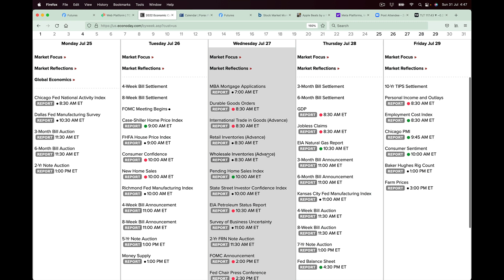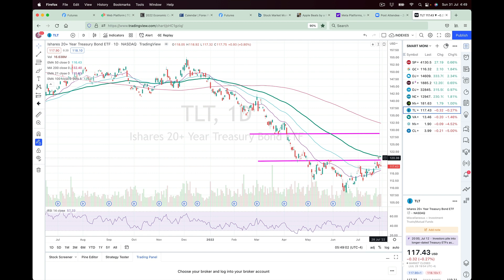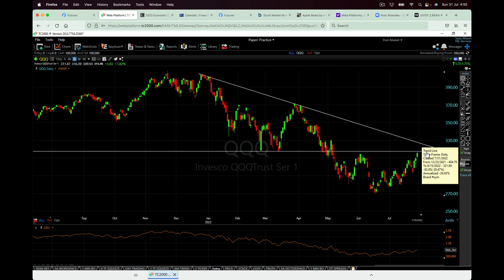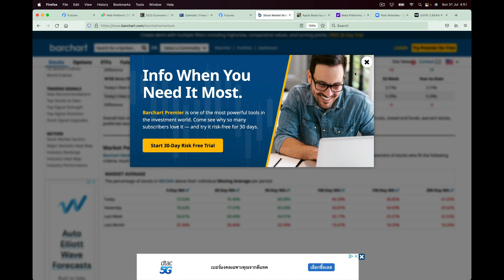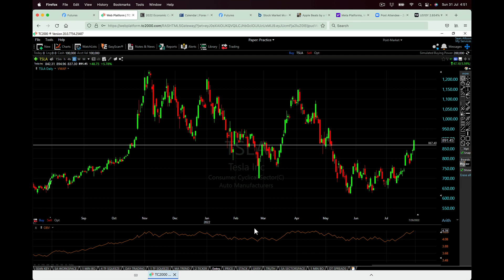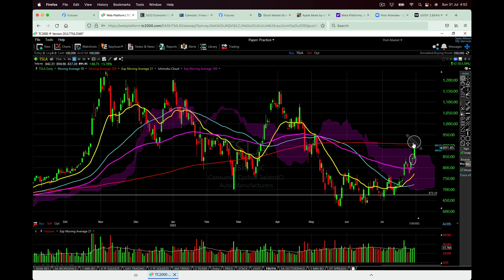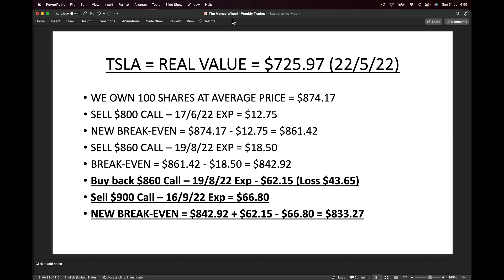How We're Making Large Gains With TSLA Thanks to Options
Last week we had GDP figures and the Federal Reserve’s rate increase.

After increasing the interest rate by 0.75%, the markets moved higher as I anticipated they would if the increase wasn’t 1%.

This week we have a new opening range so we’ll have to keep an eye out for it.

And to know what is likely to occur next, we have to pay close attention to the QQQ because it’s at a critical level.

In this video I also share how we’re making large gains with TSLA and how we achieved an 88% win rate this year thanks to the power and versatility of options.